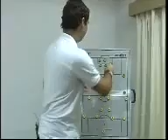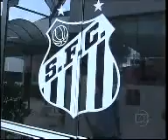Caio Ribeiro mostra instalações do centro de treinamento do Santos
Sábado, 24/10/2009
Caio Ribeiro mostra instalações do centro de treinamento do Santos. Comentarista da TV Globo e ex-jogador do time santista é recepcionado pelo zagueiro André Astorga. Ele interpreta o guia turístico e apresenta a infraestrutura do Alvinegro Praiano.